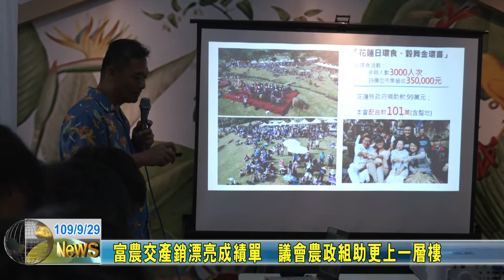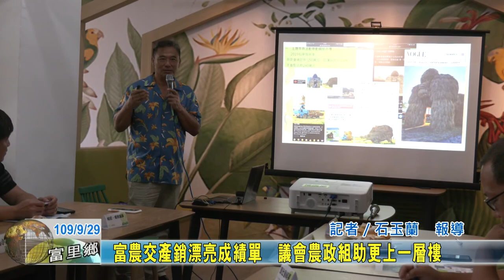20200929 04 富農交產銷漂亮成績單 議會農政組助更上一層樓